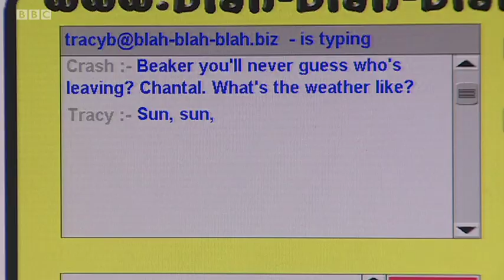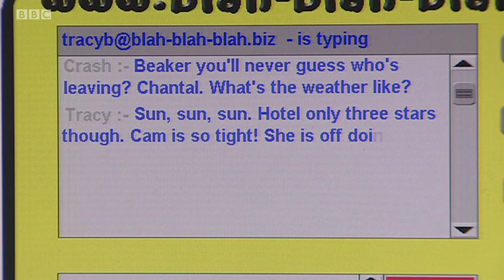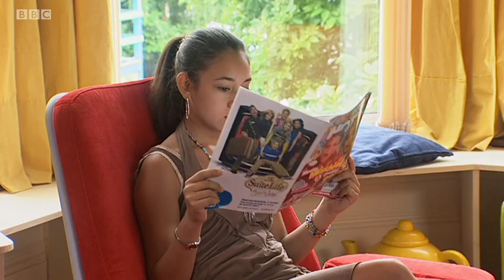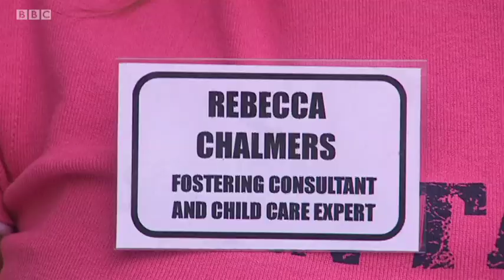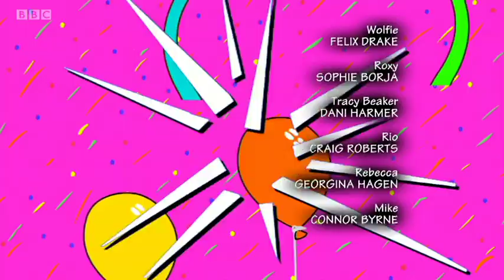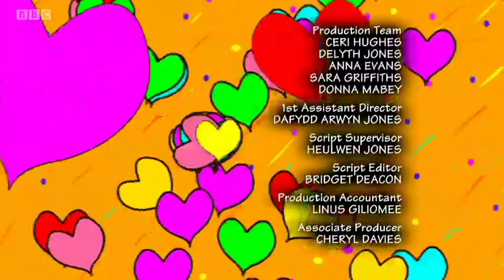The Story of Tracy Beaker - Series 5 - Episode 2 - Chantal's Goodbye/Free Piggy